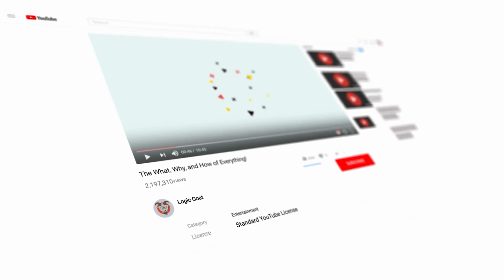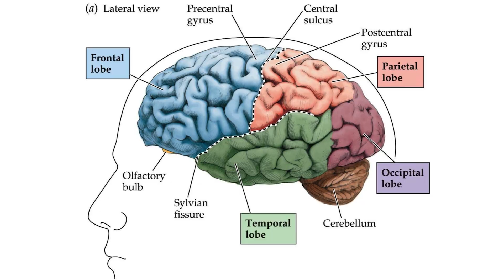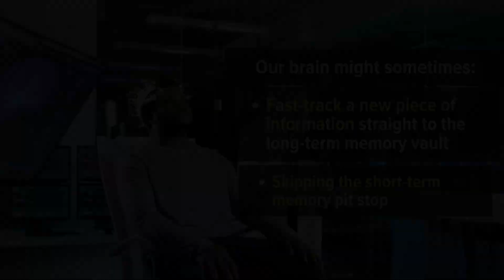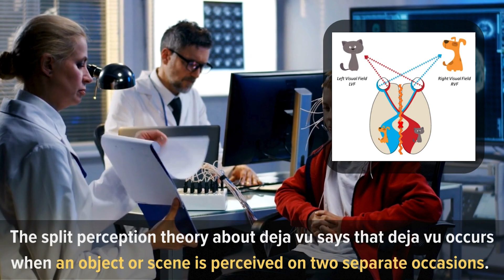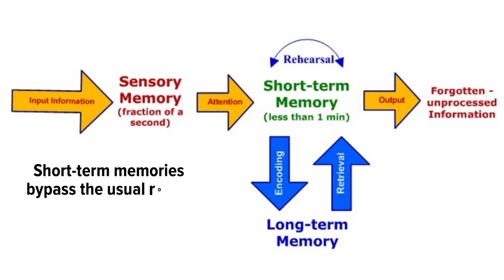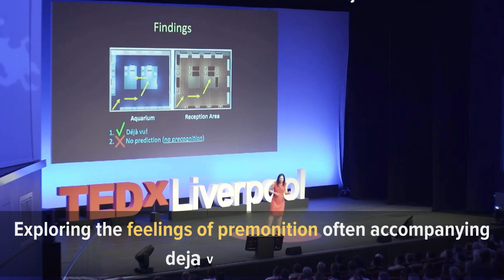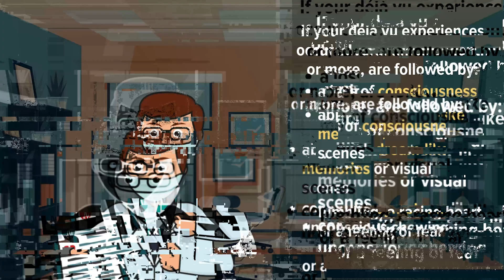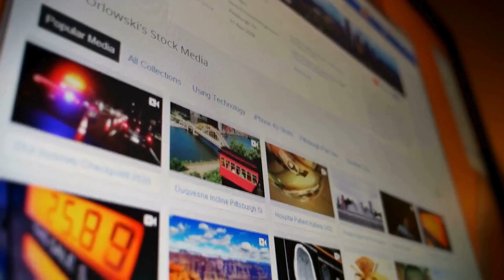Deja Vu - Brain's Biggest Lies Explained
Ever felt like you've lived a moment before? In this video, we explore the intriguing phenomenon of déjà vu, a sensation experienced by nearly 97% of people, where new moments feel strangely familiar. Discover the French roots of the term and the brain's intricate role in creating these mysterious experiences, blending scientific insights with historical perspectives.

Historical and contemporary views of déjà vu are examined, from Émile Boirac's early thoughts to modern research linking it to neurological factors. It's a journey through memory, perception, and reality, presented in an engaging and understandable format.

Remember to watch the video till the very end to uncover the secrets of déjà vu and the human brain.

Timestamps:
Intro - 00:00
1. The origins of the term - 01:07
2. Deja vu vs. familiarity - 02:15
3. What might cause deja vu - 03:50
4. The split perception theory - 06:07
5. Minor brain circuit malfunctions - 07:11
6. Memory recall - 08:09
7. Is Deja Vu normal - 09:45
8. Who experiences deja vu the most - 11:24

What is Déjà vu?
Why Déjà vu Happens?
Science behind Déjà vu